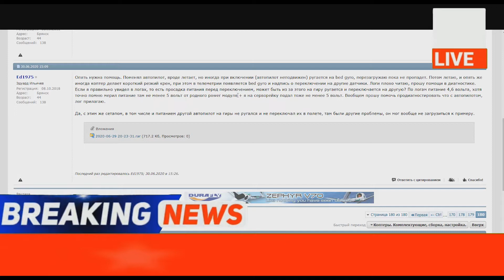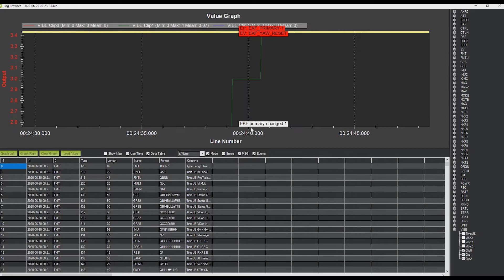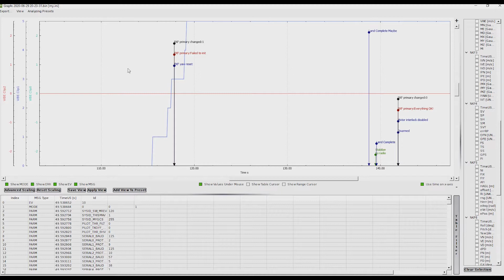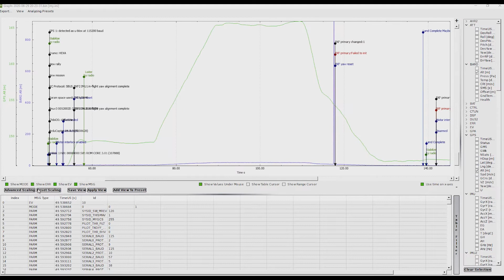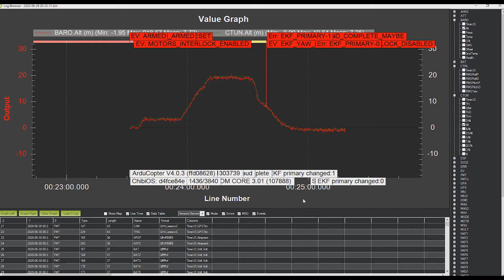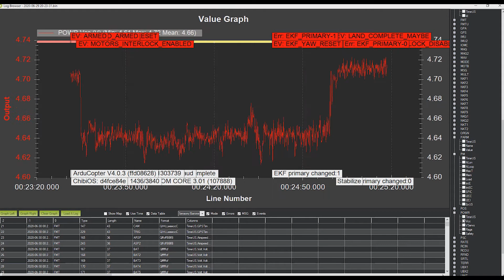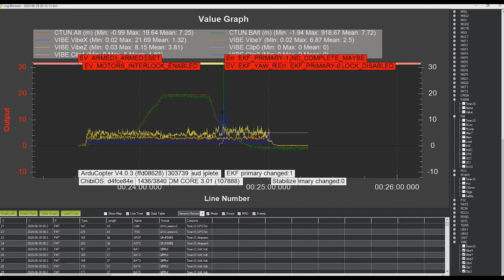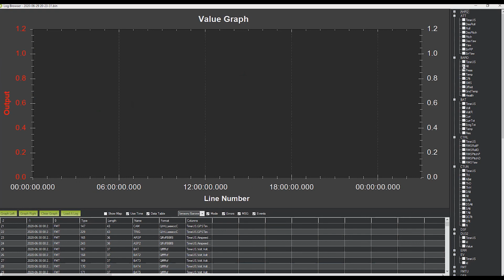Разбор полетов #3. Расследую появление Bad Gyro Health у квадрокоптера. Pixhawk Arducopter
Всем привет. Форумчанин Эдуард попросил помощи в анализе журнала полета его квадрокоптера. У его квадрокоптера с полетным контроллером Pixhawk и прошивкой Arducopter появляется ошибка Bad Gyro Health.
Поскольку мне интересна эта тема я решил помочь и заодно записать видео с процессом анализа.
У Pixhawkов есть проблема с акселерометрами:
Но тут похоже другой вариант.
Итак, усаживайтесь поудобнее, доставайте попкорн, поехали!